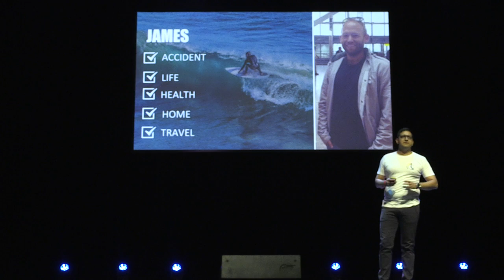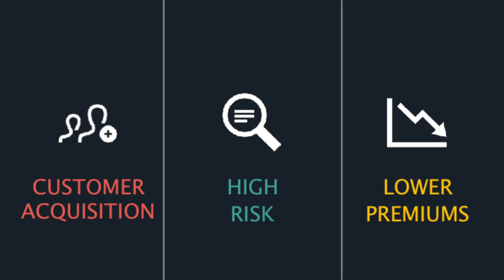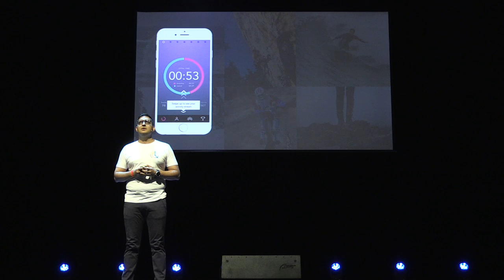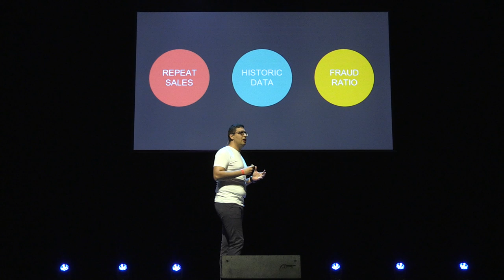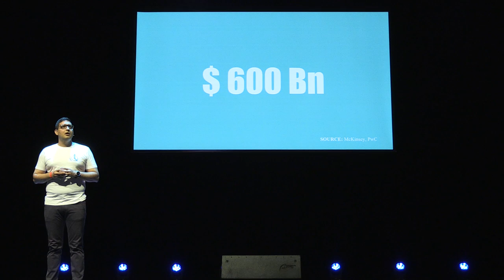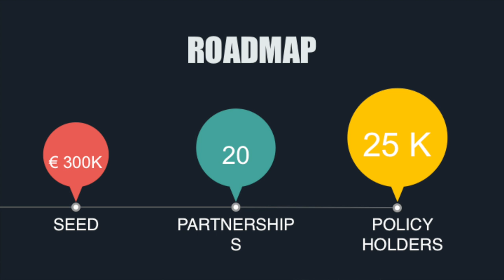Startupbootcamp InsurTech Demo Day 2017 - TikkR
TikkR is a third party insurance processor that provides short-duration, bundled insurance solutions that integrates with user lifestyles by providing protection during periods wherein they perceive rise (e.g., while cycling, running, commuting, etc.)